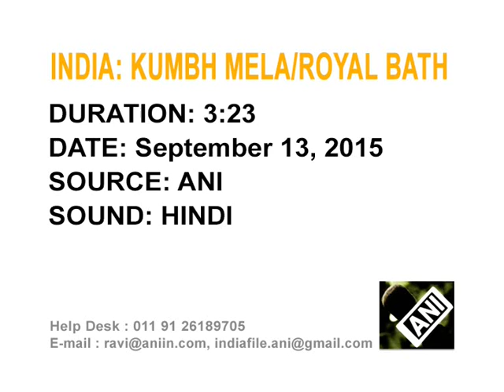Devotees take holy dip on the occasion of second royal bath at Kumbh Mela in western India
Thousands of devotees, including ash-smeared Naga sadhus (holy men), take a dip in the waters of a reservoir on the banks of India's sacred Godavari river, during the second royal bath (shahi snan) ritual of the Kumbh Mela (pitcher festival) in Nashik city of western Maharashtra state.